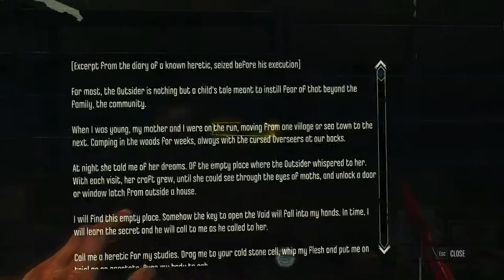Dishonored [P8]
Campbell needs to die!

And dunno why but, okay. Maybe cause he Dishonored me and threw in jail to die.